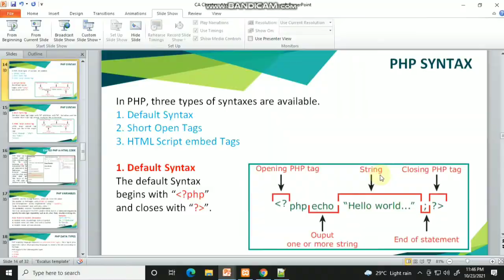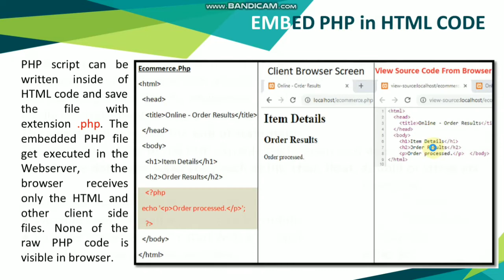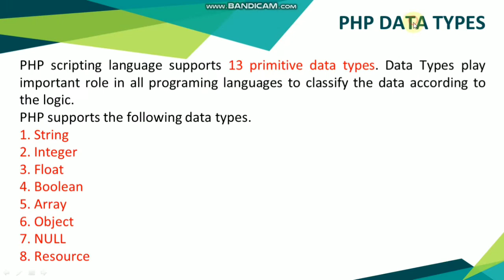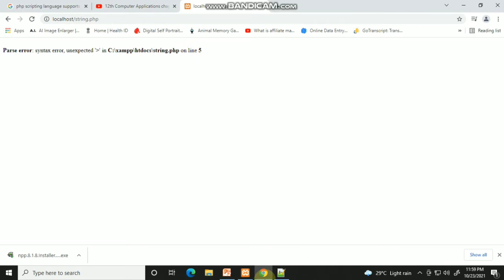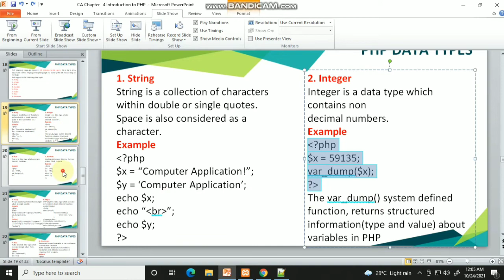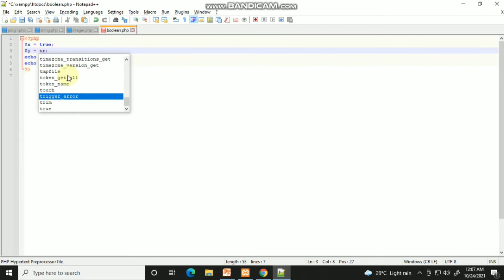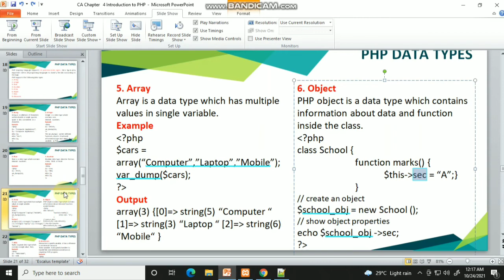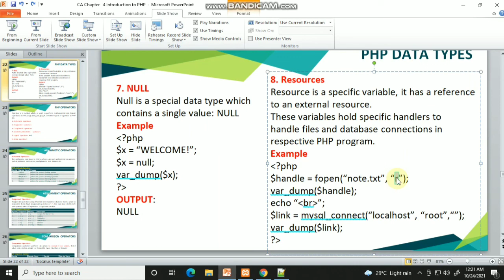XII-CA lesson 4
Php variables and data types